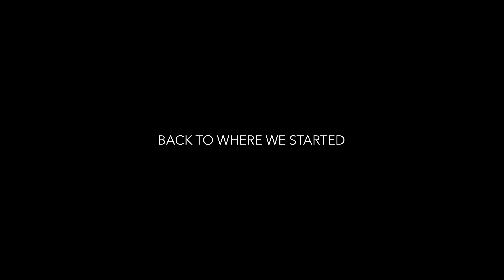BALIK SA PINAGMULAN | S5: vlog 1